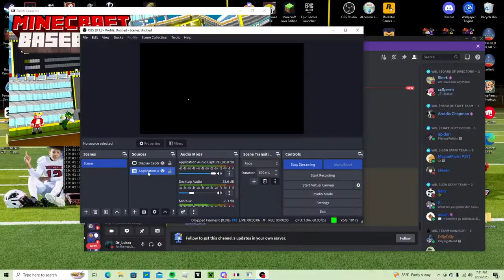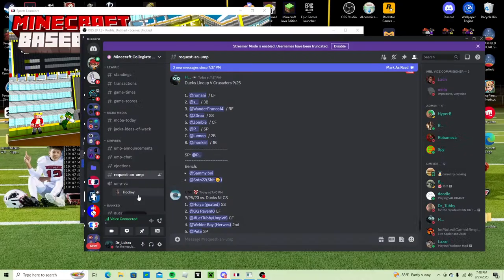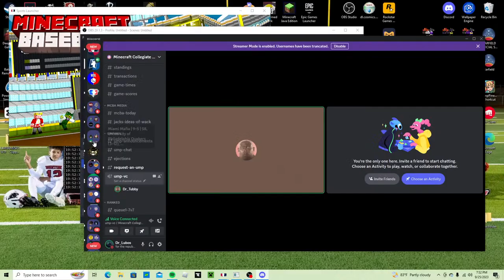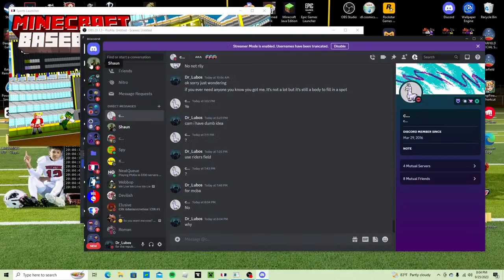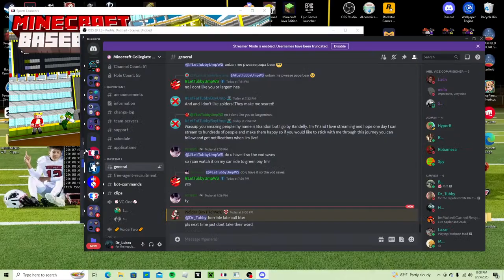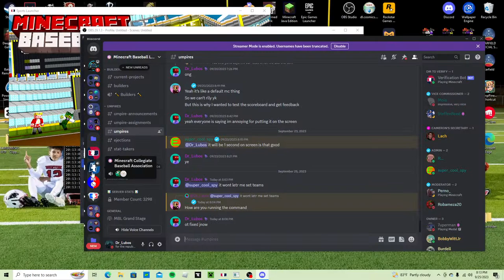Ducks vs Cru game 1